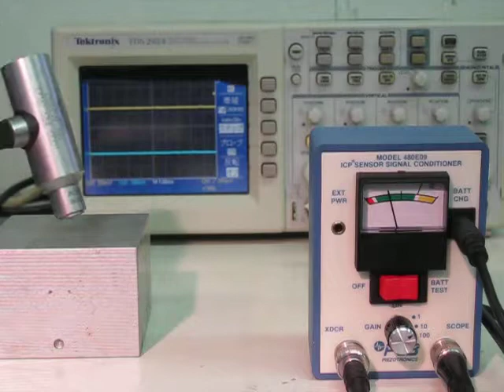TOYO 480E09 Sensor signal conditioner (manufactured by PCB Piezotronics) 動作確認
このシグナルコンディショナに、インパクトハンマー（086D05）を接続し、そのハンマーに衝撃を加えることにより、そのコンディショナの出力信号が各ゲイン（ｘ1、ｘ10、ｘ100）によりその倍率でオシロに出ることを確認しました。